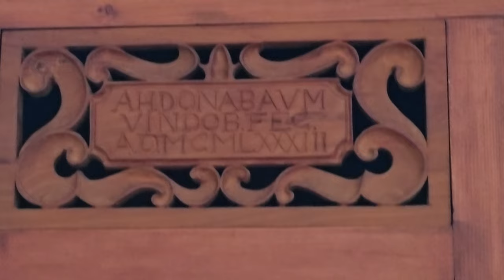2024-07-15 (A) WIENER NEUSTADT, cerkev Neukloster (Spodnja Avstrija)